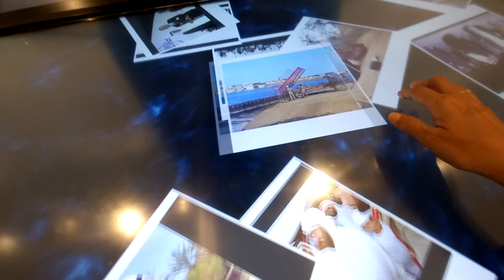Library of the future